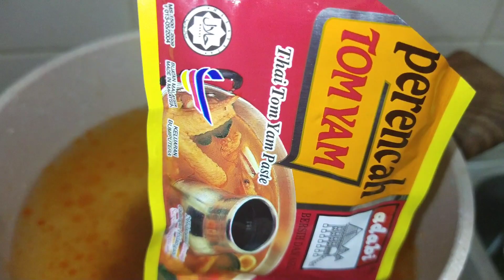TOMYAM + ASAM PEDAS ?? / ODEN SABAH BAH IN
Hlloooo gais so hari ni kita masak oden yng paling simple di dunia..

Bahan - Bahan

Pes Tomyam
Pes Asam Pedas
Air
Air Limau
Kiub Pati Ayam
Sosej,Ayam,Fishcake,Jejari Ketam(Ni kamu boleh ubah sendiri mahu tambah apa ikut selera masing)

Cara memasak

-Kamu rebus air masak ikut kamu juga, lepas tu letak pes tomyam smaa tu pes  asam pedas ,tunggu sampai mendidih , lepas tu kamu letak air asam sama kiub pati ayam..kacau sikit..lepas tu baru kamu tambah bahan2 lain..masak sampai masak..simple kannn selamat mencubaaa...sedap niii